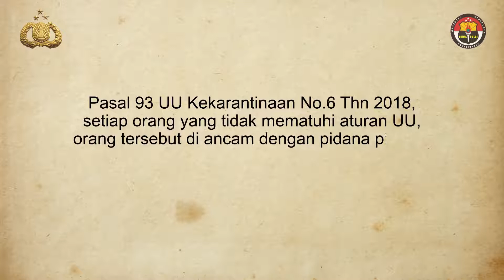Cegah Covid-19 Lebih Luas, Polri Imbau Larangan Mudik Untuk Masyarakat